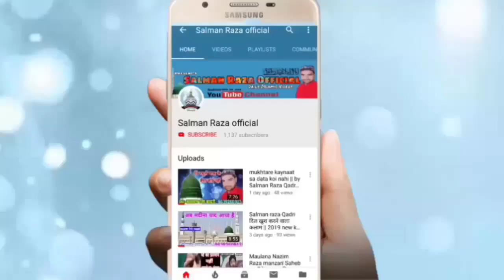फराज़े अर्श ने चूमा हुसैन का सजदा Faraze Asrh Ne Chuma Husain Ka Sajda | Ajmal Raza Sambhali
Hi,

Doston is video mein Husain keSajde ka shukr hai I hope ye video aapko pasand aaega

Faraze Arsh Ne Chuma Husain Ka Sajda
Husain Ka Sajda
Chuma Husain Ka Sajda
Ya Hussain ya Ali